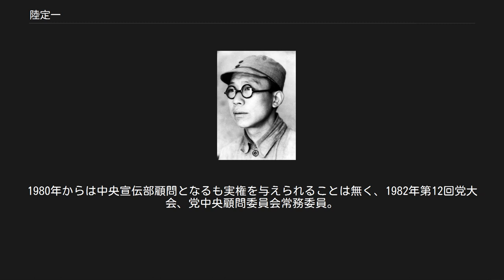陸定一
陸 定一（りく ていいつ、1906年6月9日 - 1996年5月9日）は、中華人民共和国の政治家。
国務院副総理、中国共産党中央政治局候補委員、党中央書記処書記を歴任。
文化大革命で失脚したが、後に名誉回復して全国政治協商会議副主席を務めた。
 南洋大学在学中の1925年に中国共産党に入党、卒業後は中国共産主義青年団や宣伝工作を務めた。
アメリカとソ連に留学。
1931年に帰国し、紅軍に参加してソヴィエト区に入り紅軍の機関紙『紅星報』の発行に従事。
1942年からは延安解放日報の総編集長。
『新聞学に対する我々の基本的観点』を発表し、宣伝理論の基礎とした。
 1944年には党中央宣伝部長に任命され、文化大革命で批判を受けるまで中断をはさみながら前後約20年務めた。
1945年の第7回党大会で中央委員に選出される。
1956年5月、「百花斉放・百家争鳴」と題する報告を行う。
同年9月28日、第8期1中全会で中共中央政治局委員候補に選出。
1959年4月28日に国務院副総理、1962年中央書記処書記、1965年からは文化部長を兼任し、宣伝部門と教育事業を担当。
 1966年6月27日、劉少奇主催による、「彭真・陸定一・羅瑞卿・楊尚昆反革命集団」についての座談会が行われ、「彭・陸・羅・楊の関係は不正常だ。いったいどういった関係で、どの程度になっているのか。（中略）彼らは毛主席に反対し、毛沢東思想に反対し、地下活動をやっているという特徴がある」と批判され全職務を解任された。
1967年1月4日に開催された4人の反革命修正主義集団批判大会では4人とも自分の名前の上に×を書かれた札を首からかけられ精神的、肉体的に痛めつけられ、13年以上監禁された。
また、妻の厳慰氷が林彪の妻葉群の入党について異議を持っていたため、先に投獄されている。
 1979年に名誉回復され全国政治協商会議第5期第2回会議で副主席。
同年9月、第11期4中全会で中央委員に増補選出。
1980年からは中央宣伝部顧問となるも実権を与えられることは無く、1982年第12回党大会、党中央顧問委員会常務委員。
1983年6月、全国政治協商会議第6期第1回会議で副主席に再度選出される。
 1996年5月9日、北京で死去。
 ^ 中共八届一中全会選出新的中央机构 （中国語） ^ 歴任国務院主要領導人名単 （中国語） ^ 中国共産党第十一届中央委員会第四次全体会議公報 （中国語）